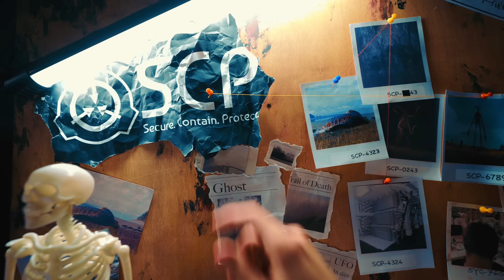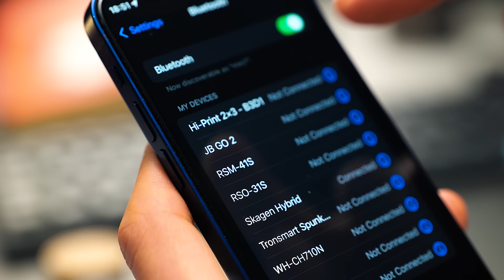SIREN HEAD BECOMES ALIVE! DIY Tutorial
Hi guys! It's time for spooky crafts! We hope you love it as much as we do. Because today's video will be dedicated to one terrible and mysterious creature...It's Siren Head! This monster is one of the scariest monsters created by illustrator Trevor Henderson. It is a humanoid creature with an unusually tall and bony build and withered skin the color of rusty metal. Its limbs are disproportionately long and thin, and its arms hang down to the ground. His hands end with huge clawed fingers, instead of a neck and head, the creature has something resembling a pillar with sirens attached to it, hence its name.

Now you know a little more about Siren Head! But, back to the craft. To create the Siren Head, we need a regular skeleton. We will work on its appearance a bit. Stretch the limbs, adjust the texture of the body, add creepy teeth. And yet, we will add dynamics! So that our personal Siren Head can also make creepy sounds... In short, be sure to watch this video to the end and see what a realistic monster we have!